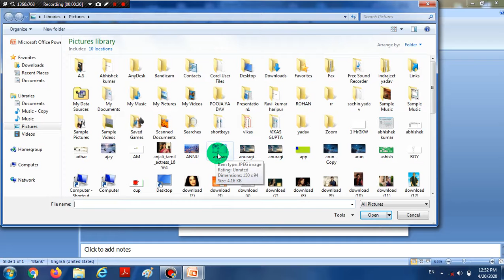How to insert picture in file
Hello Friends.
computer basic in Hindi
what is computer
computer introduction
computer hardware
computer hardware training in Hindi
learn computer in Hindi
hardware training in Hindi
computer basic knowledge
folder lock
how to protect folder
how to lock folder
lock folder
what is taskbar
what is icon
What is desktop
how to change desktop background
wallpaper
how to change wallpaper
start menu setting
folder lock kaise kare
hardware basic
computer basic